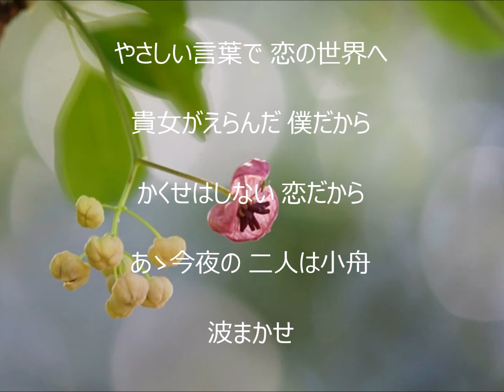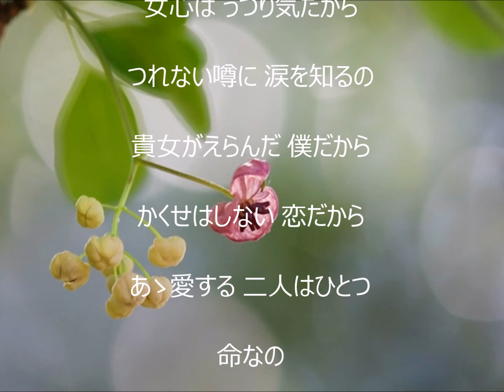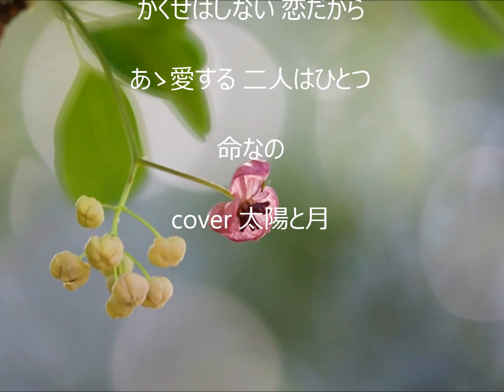貴女がえらんだ僕だから 唄 美樹克彦 cover 太陽と月